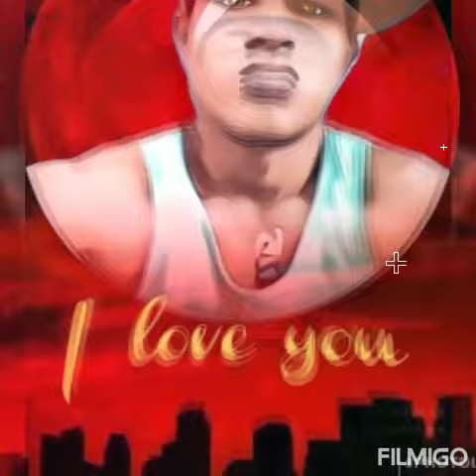JOKER..COVER LIL PAK SONG ❤️❤️❤️